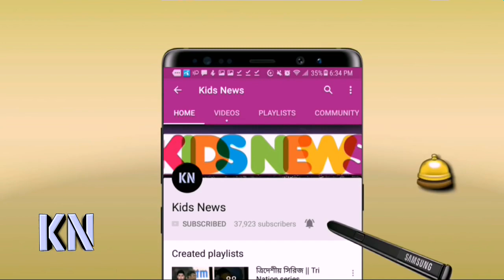সাকিবের গায়ে হাত তুললেন কুমিল্লার কোচ! ঘটনার সত্যতা স্বীকার করে একি বললেন ইমরুল কায়েস | BPL 2019